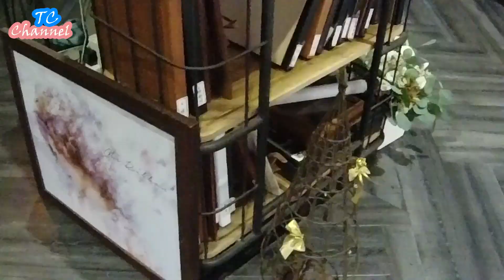【鄧昌Vlog】台中《芮本小姐》開箱